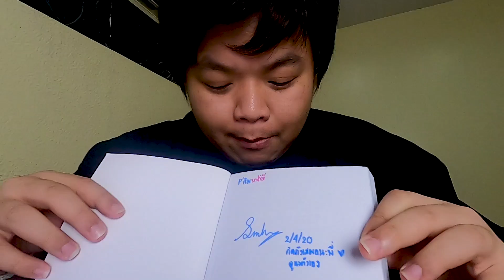😢 บุคคลที่ถูกลืมจาก BEARHUG (อีกคน) 📚📖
ใครไม่เชื่อ ลองซื้อมาอ่านดูได้ครับ